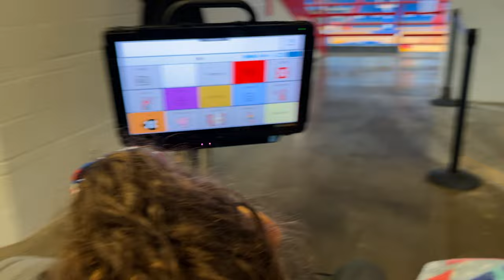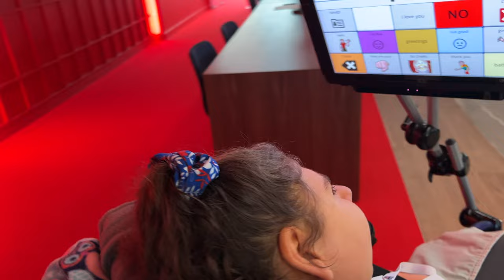Hudsyn Signs with the KU Jayhawks!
TEAM IMPACT WEBSITE!!!

Kacy’s Book!

I film our vlogs almost exclusively with my iPhone 13 Pro. I occasionally supplement with a GoPro Hero 7/Session 4, a Lumix DMC-FZ300, and a DJI Spark.